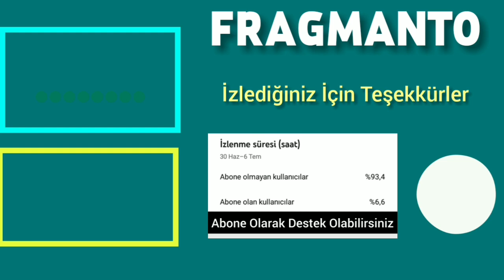Amor Lógica Venganza (Aşk Mantik Intikam) Capitulo 30 en español - Lo peor vino de Çağla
Aşk Mantık İntikam capitulo 28 en espanol, Aşk Mantık İntikam capitulo 28, Ask Mantık İntikam 28 en espanol, Amor Lógica Venganza capitulo 28, Amor Lógica Venganza 28 en espanol,
capitulo 28 Aşk Mantık İntikam espanol, capitulo 28 Amor Lógica Venganza espanol,

Aşk Mantık İntikam capitulo 29 en espanol, Aşk Mantık İntikam capitulo 29, Aşk Mantık İntikam 29 en espanol, Amor Lógica Venganza capitulo 29, Amor Lógica Venganza 29 en espanol,
capitulo 29 Aşk Mantık İntikam espanol, capitulo 29 Amor Lógica Venganza espanol,

Aşk Mantık İntikam capitulo 30 en espanol, Aşk Mantık İntikam capitulo 30, Ask Mantık İntikam 30 en espanol, Amor Lógica Venganza capitulo 30, Amor Lógica Venganza 30 en espanol,
capitulo 30 Aşk Mantık İntikam espanol, capitulo 30 Amor Lógica Venganza espanol,

Amor Lógica Venganza novela turca en español,
Amor Lógica Venganza 30, capitulo 30 Amor Lógica Venganza
Amor Lógica Venganza 29, capitulo 29 Amor Lógica Venganza
Amor Lógica Venganza 28, capitulo 28 Amor Lógica Venganza

Aşk Mantık İntikam capitulo 28 en español, Aşk Mantık İntikam 28 en español, capitulo 28 Aşk Mantık İntikamen español, Amor Lógica Venganza capitulo 28 en español, Amor Lógica Venganza 28 en español, capitulo 28 Amor Lógica Venganza en español

Aşk Mantık İntikam capitulo 29 en español, Aşk Mantık İntikam 29 en español, capitulo 29 Aşk Mantık İntikamen español, Amor Lógica Venganza capitulo 29 en español, Amor Lógica Venganza 29 en español, capitulo 29 Amor Lógica Venganza en español,

Ask Mantik İntikam del episodio trailer 23 en español.
Amor Logic Vengenza Episodio 23,

Aşk Mantık İntikam novela turca,
Amor Lógica Venganza novela turca,
Aşk Mantık İntikam español,
novelas turcas en español,
Amor Lógica Venganza novelas turca